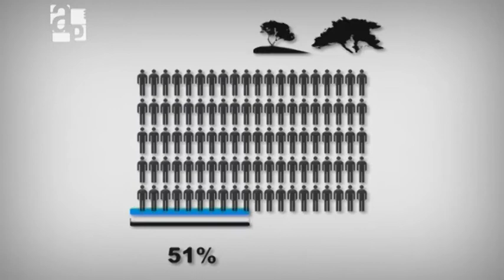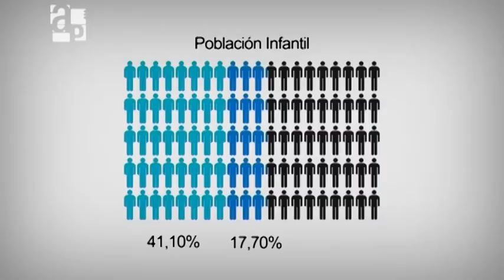Ciudad habitable / Informe de Agenda Pública Nº 55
El informe "Ciudad habitable" aborda las características de una ciudad habitable y sustentable, así como la calidad de vida de quienes viven en grandes centros urbanos.